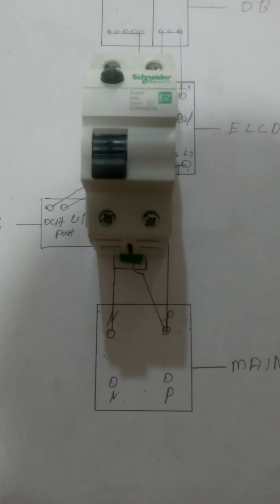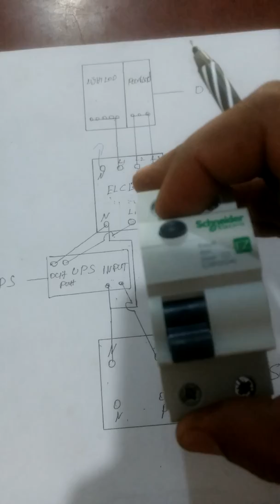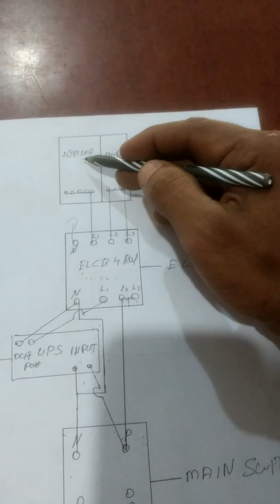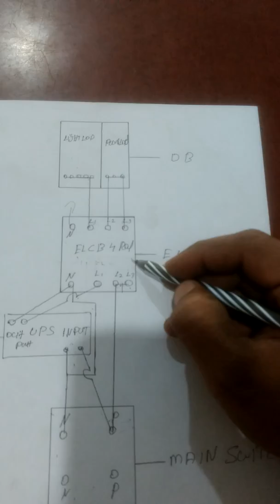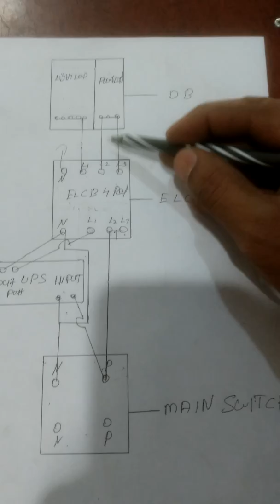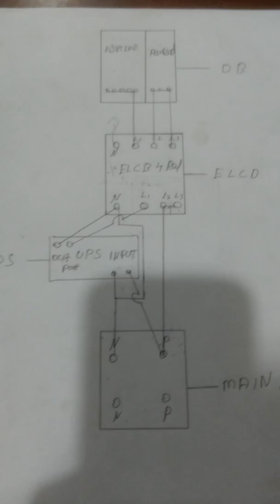How to Inverter Elcb circuit connecting system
Earth-leakage circuit breaker (ELCB) is a safety device used in electrical installations with high Earth impedance to prevent shock. It detects small stray voltages on the metal enclosures of electrical equipment, and interrupts the circuit if a dangerous voltage is detected.